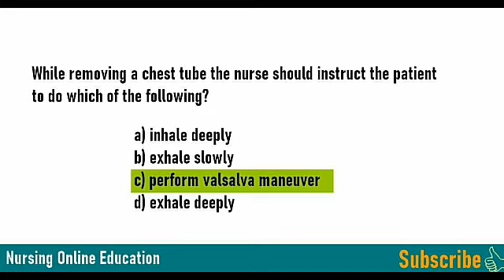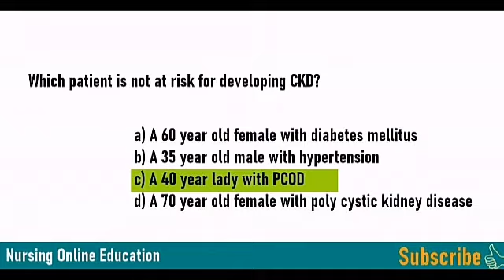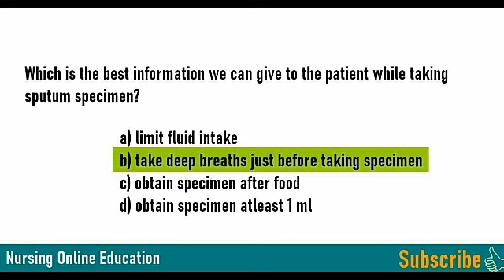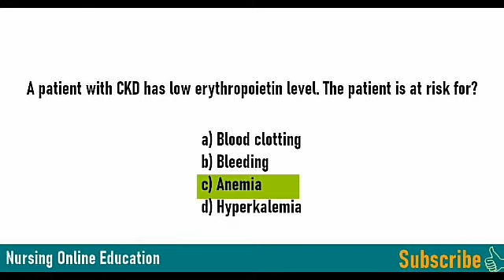Most Important Questions and Answers for Prometric exam -4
PROMETRIC REGISTERED NURSE EXAM, Best study materials for ... NURSE EXAM contains 4000 multiple choice questions and answers with ... These questions are most important and repeatedly asking in  PROMETRIC Exam For Nurses